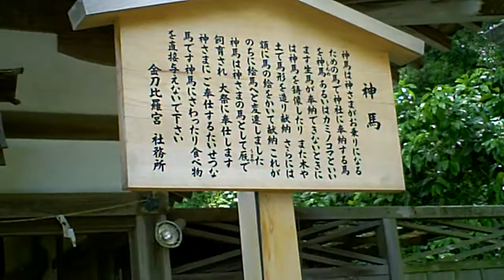香川県金刀比羅宮の神馬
琴平駅金比羅神宮大門近くにいた神馬2頭